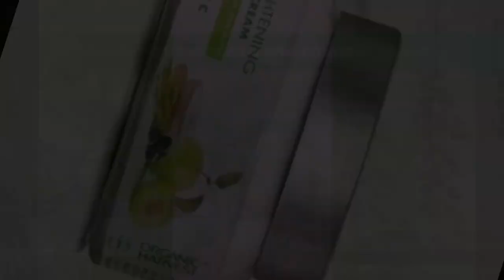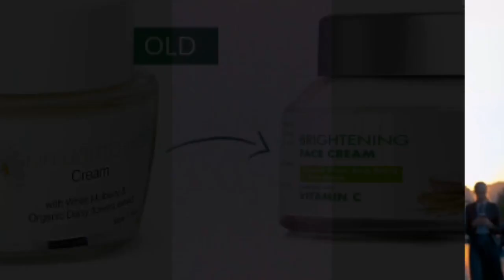Organic harvest vitamin c brightening face cream | Oraganic harvest Whitening Cream for face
organic harvest
vitamin c day cream
whitening cream
skin cream
 face cream
cream for face
organic harvest
organic harvest vitamin c face cream
vitamin c
organic harvest brightening day cream
organic harvest cream review
organic harvest brightening day cream vitamin c
organic harvest vitamin c cream review

DISCLAMIER:
1976,
criticism,
Comments, News reporting, Teaching, Scholarship, Education
and Research.